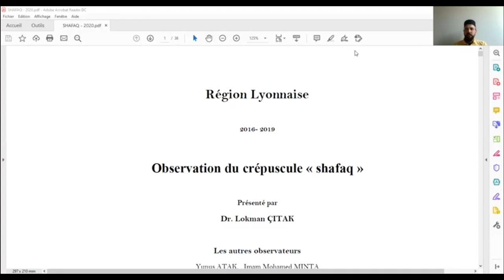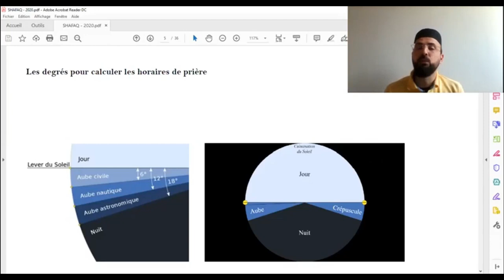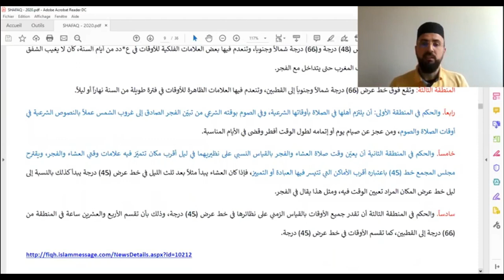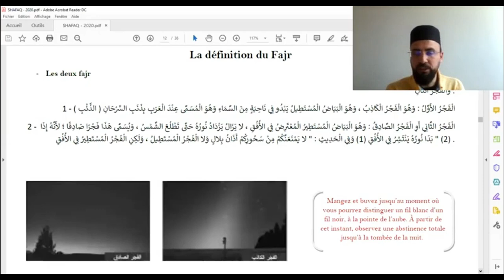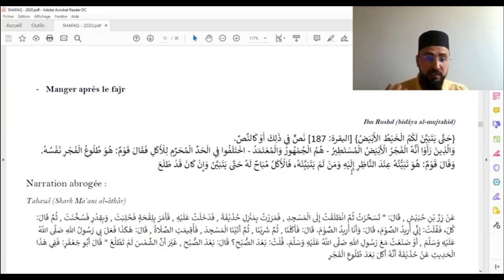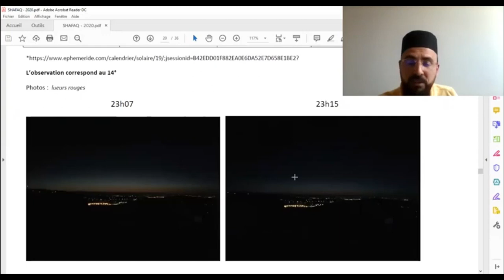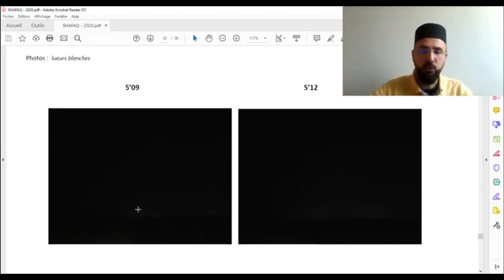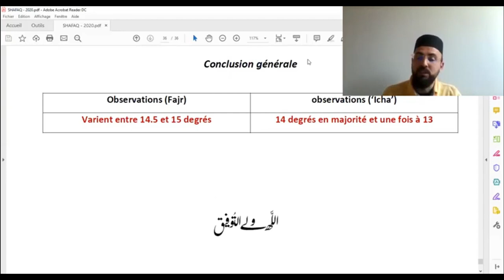Les horaires de priéres et quels degrés ?